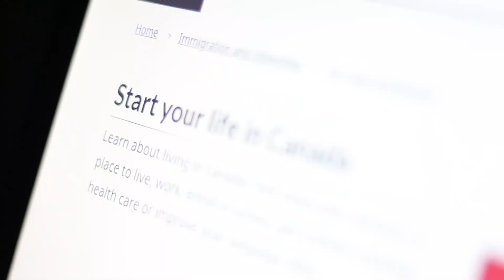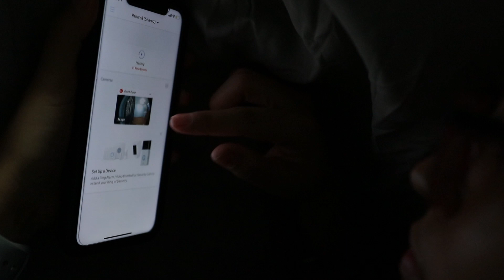THE UNKNOWN - A short film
This is my first take on a horror short film.

A woman is haunted by a strange presence inside her appartment.

Big thanks to my lovely wife who embraces and supports all of my crazyness. She stars in this short and is terrific at it!!!

While I mainly recorded sounds with a Zoom H1n recorder, I also used the following audio files from other fellow creators:
Dark Tension Rising Music by Mattia Cupelli
Apartment Room Tone Sound FX by NathanOlson
TV Static Effect by Mac Paverick

Huge thanks to all of them and all other content creators who share their valuable knowledge.

Lastly, the song on the short is Kein Problem by Willy Berking.

Edd